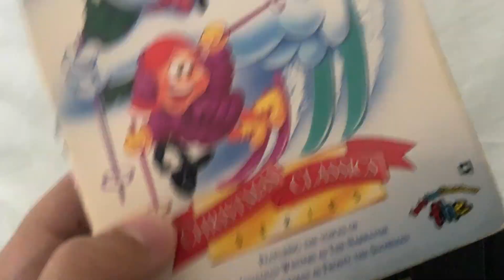Frosty Returns VHS Preview (11/19/2020)